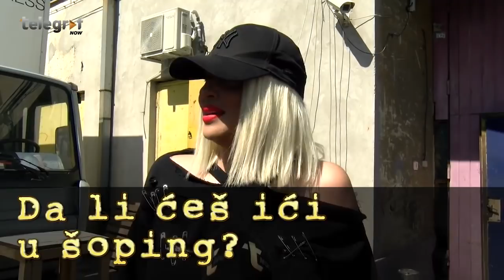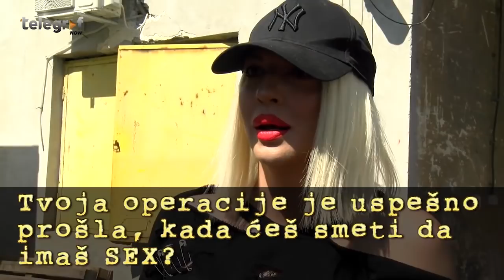Jelena Karleuša o Duškovoj tituli, operaciji i tome kada će smeti da ima seks